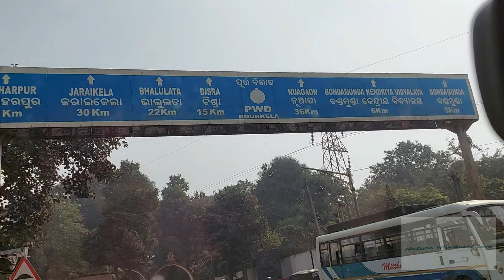Manoharpur Trip Ep 2 I Bangalore to Manoharpur I Travel Vlogs I Manoharpur Dairies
Manoharpur Trip Ep 2 I Bangalore to Manoharpur I Travel Vlogs I Manoharpur Dairies I Year End Christmas Vacation 2022 I Travel Enthusiasts